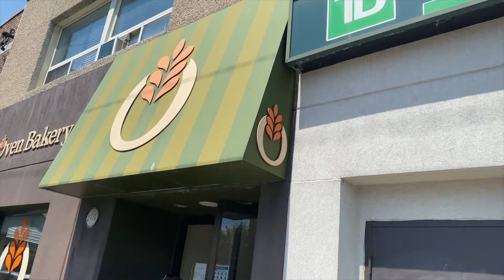VLOG 22: ABOUT TOWN - LONG WEEKEND I BRITTANY JORDAN I WEEKLY VLOG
Hi everyone! this past weekend was the Victoria Day long weekend, I spent a lot of time outside and hanging out with family. We are still in lockdown but hopefully it will be lifted soon.

I ran some errands, picked up a Starbucks and slightly felt normal.

What did you all get up to this long weekend?